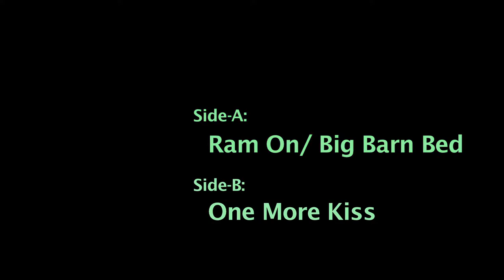[SP] Medley: 1)Ram On, 2)Big Barn Bed c/w One More Kiss - Paul McCartney cover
0'00"~ Medley: 1)Ram On, 2)Big Barn Bed
(McCartney) - Rec. 8th~13rd April 2014

6'03"~ One More Kiss
(McCartney) - Rec. 27th March~7th April 2014

使用楽器
[guitar]
Epiphone E-230TD Casino NA 1994
BURNY RSG-55-69/LH/WR
Epiphone AJ-18SL/H NA 2001

[bass]
Höfner Violin Bass Ignition/LH 2012
Barclay Bass

[keyboad&MIDI]
CASIO CT-657
Roland RS-5
KORG microKONTROL
iMac Garageband

[MTR&Effector]
BOSS MTR BR-600
CUBASE SX Ver.1.0
LINE6 POD 1.0
e.t.c...

Vocal, Background vocal & all instrumental played by H.R.Tak